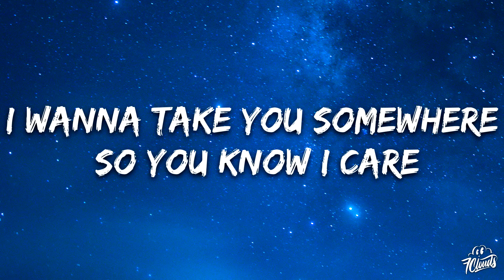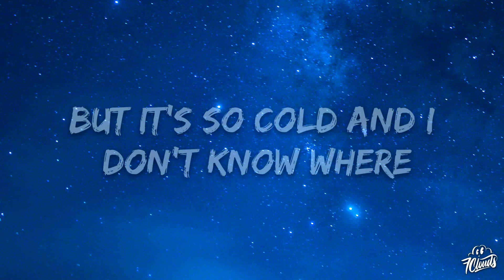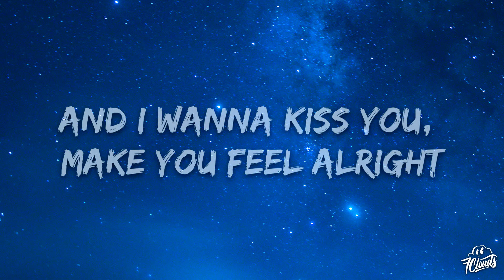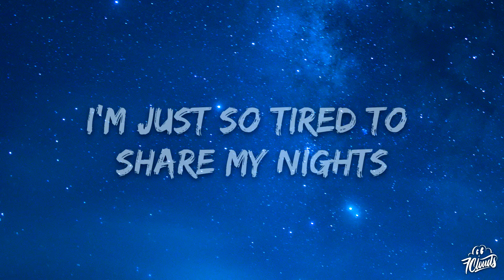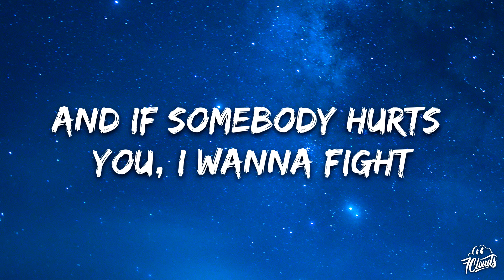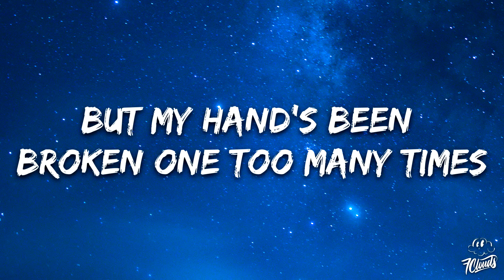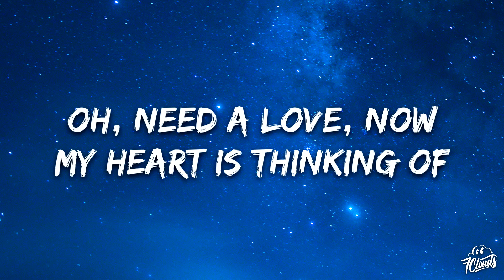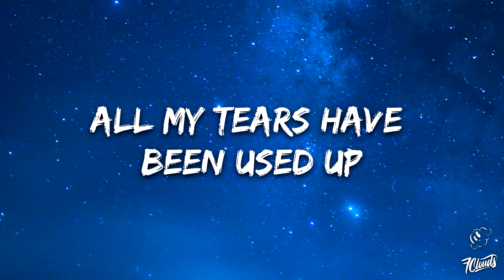Tom Odell - Another Love (Lyrics)